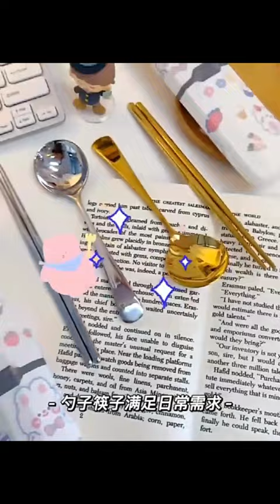Golden Korean Cutlery Set